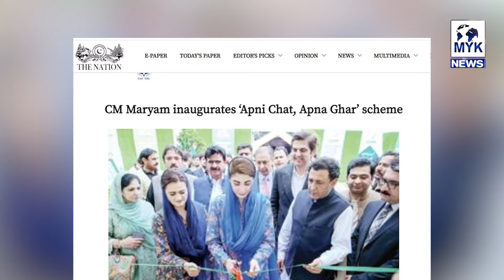"Apna Ghar Apni Chat" How Happy Are The People With The Scheme | MYK News TV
Anchor : Sanam Waqas